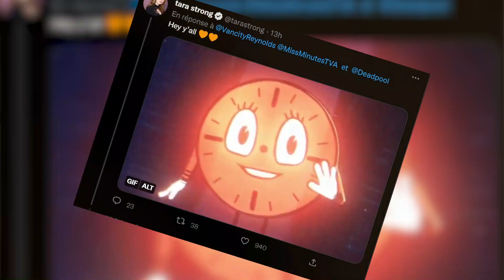Les SECRETS derrière le RETOUR de HUGH JACKMAN en WOLVERINE EXPLIQUÉS | DEADPOOL 3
Hugh Jackman va bientôt faire son grand retour dans le rôle du légendaire Wolverine.

On peut s'attendre à beaucoup de surprises dans Deadpool 3.

L'attente va être longue jusqu'en 2024 !

Pour patienter tournons nous vers les secrets derrière le retour de H.Jackman dans le rôle du mutant griffu !

Bon visionnage ;)